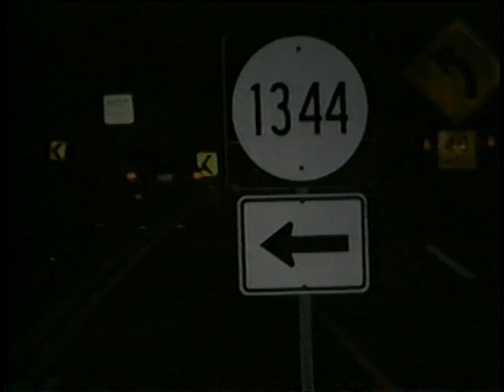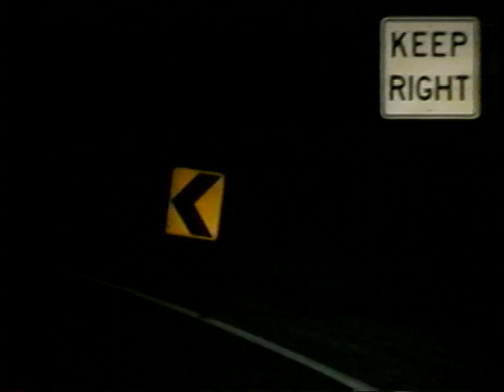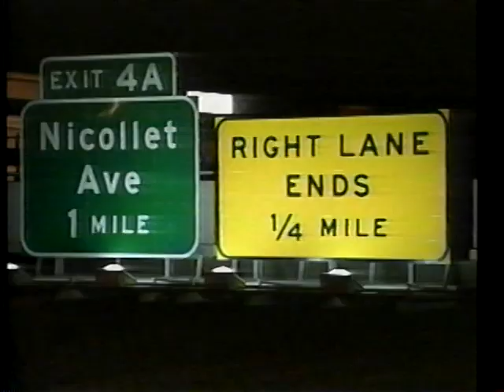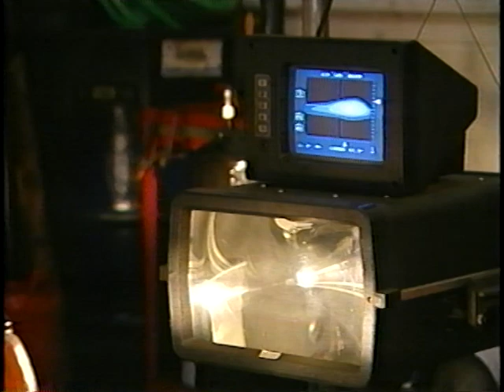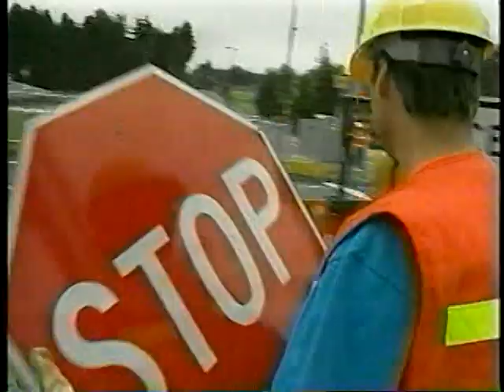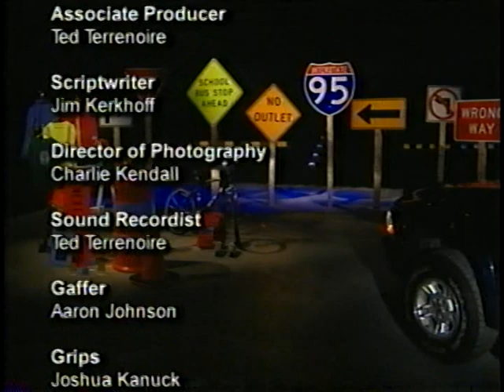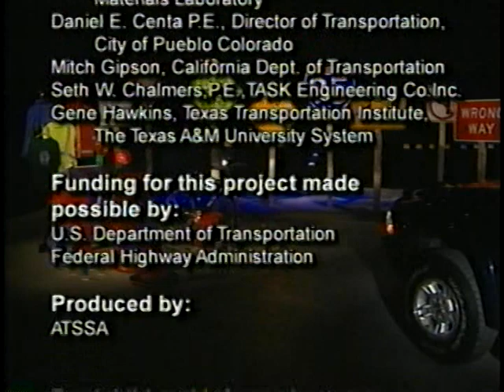Night Lights: How Retroreflectivity Makes Our Roads Safer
Night Lights: How Retroreflectivity Makes Our Roads Safer - Federal Highway Administration   - Video VH-466 - This video explains the safety benefits and the technology of retroflectivity -- the property of signs, markings and materials that reflects light from vehicle headlights back to the driver. Excellent visuals depict the effects of lighting (daytime, nighttime, dawn and dusk) and weather (clear, rain, snow, fog) conditions on retroreflectivity. The importance of keeping vehicles in good operating condition, including clean, functioning and properly aligned headlights and functioning taillights and windsheild wipers, is stressed. The video also demonstrates the importance of wearing retroreflective clothing and using lights when engaged in outdoor activities such as roadwork, jogging, walking, or bicycling.